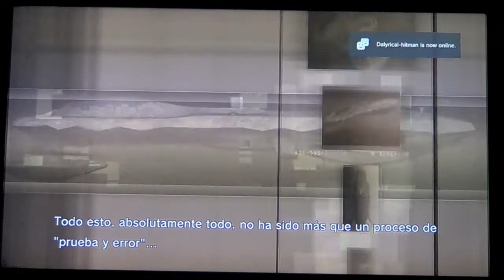Y al fin, MGS4 la batalla final